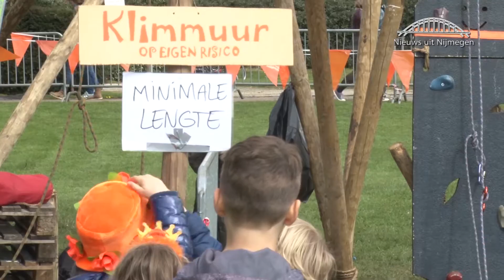Regionieuws: vrijmarkt in het Goffertpark Nijmegen